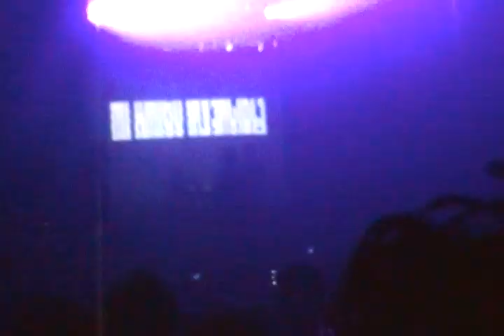Mi Amigo Invencible - Loco Trópico (Tema Nuevo) * La danza de los principiantes | Niceto marzo 2019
"Lobo Tropical" (Tema Nuevo) y "La danza de los principiantes" - Mi Amigo Invencible
Niceto, CABA

En compañía de la imprescindible:
Giuliana.

El mundo no está
como para andar sobreviviéndolo sola.

Porque la realidad nos resulta imposible.
Proyecto.
Por marzo, en un viaje a San Marcos Sierras se me rompió la cámara. Cristina se llama, está agonizando. Y a mí que se ocurre tener fobia a la muerte. Pero como decía alguien sensible "si algo está enfermo es porque está con vida". Empezando una serie de proyectos, algunos visuales, otros audiovisuales, y alguno más, de otro tipo de amor. Cuando le sacaba una foto a una lámina del Cuadro "Muchacha de espalda" de Dalí, en una casa hermosa de una actriz y directora en Córdoba Capital, la ciudad led. Había viajado con mi amiga actriz, generadora de una idea hermosa de película de amor libre, ella estaba al lado mío cuando puso los ojos más grandes aún porque vio la pantalla de Cristina.
Vuelvo a La Plata, los pronósticos de mi cámara son fatales. Una gestión sin corazón y muchos bolsillos planifica y realiza más miseria. Sube todo. Baja todo. Sube el dólar. Volvemos a ser bisnietos y demás generaciones del FMI. -Respiro-.  Una gestión sin corazón y muchos bolsillos planifica y realiza más miseria. Sube todo. Baja todo. Sube el dólar. La Scottie Pippen de mi vida, mi hermana Mercedes, sin darse cuenta me habló de mi primera cámara; y por eso mismo cuando llegué a casa lo primero que hice fue buscarla, sacarle el polvo, y ponerla a cargar.
Un recital de Rosario Bléfari Banda, hizo que esa noche de deleite filmara unos temas de algo de todo eso que estaba pasando. Impulsada por unos palillos que me dieron algunas lecciones de horóscopo chino, los videos terminaron en youtube.

Premisa:
-Cargar la cámara.
-Ponerla, protegida por una media y un bolso de Snoopy, en el bolso que lleve junto al pañuelo verde.
-Descargarlos en la computadora más cercana a mi sobriedad.
-Subir video a Youtube.
-Sin edición.
-Estética punk coqueteando con lo trash.

Homenaje a las notas ordenadas que son la música, que nos hace viajar, y llegar al último planeta que soñaban los griegos, Saturno, el planeta que rige a Capricornio.

Registro en video por María Alejandrina Aragón.